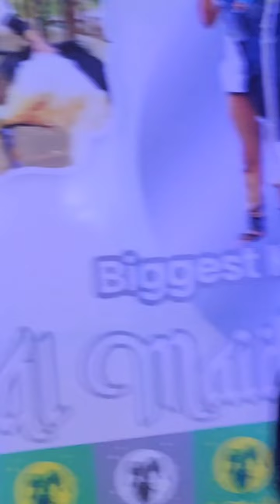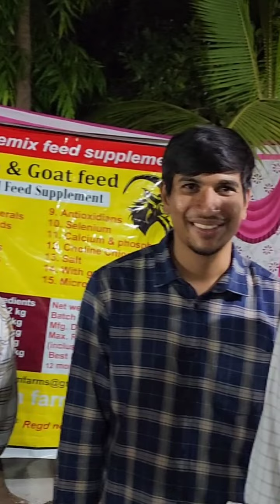RAEES CHACHU LAUNCHING INDIAS BIGGEST KOTA .DON.AT AL MAIDA GOAT FARM